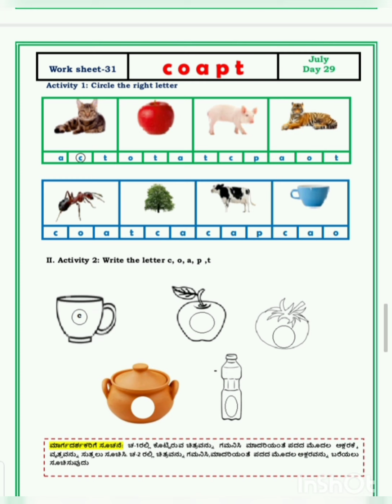27 July 2021